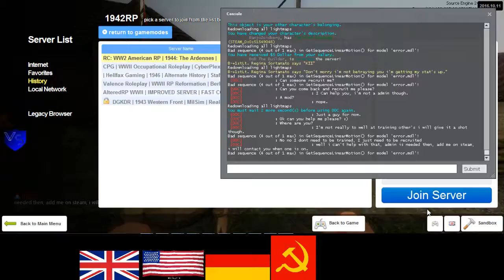RC 1944 US RP 10 2